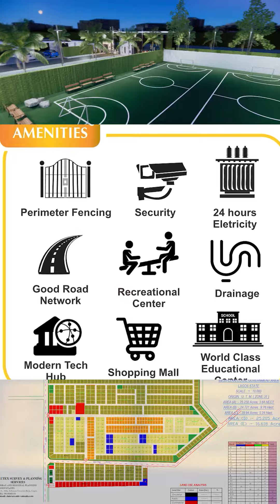DE ROYAL NICHE ESTATE WORLD OF EXQUISITE BEAUTY AND EXCEPTIONAL COMFORT #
DE ROYAL NICHE ESTATE gives a world class opportunity for ambience, comfort, and investment in the fastest growing city and hub in Lagos City, Nigeria in West Africa.

Amenities:
Good Road Network, Recreation Centres, Health Centre, Transformer, Perimeter Fencing with Gate CCTV, Estate Gate House, Drainage, well laid out roads, etc

Neighbourhood:
Pan Atlantic University,  New Lagos International Airport, Alaro City, Lekki Free Trade Zone, Dangote Refinery, 2 minutes Drive off New Lekki Epe Expressway, etc

Title Documents:
Government Approved Excision

Plot sizes: 500sqm and 300sqm

Location: 2 minutes from Eleko Junction: right on Lekki Epe Expressway way

PAYMENT PLANS:
Outright and Instalment all inclusive payment plans:

Outright
500sqm: N20,000,000 Naira
300sqm: N15,000,000 Naira outright all inclusive

Instalment payment
500sqm: 21,500,000 all inclusive

300sqm Instalment
16, 500,000 all inclusive

For site inspection and further inquiries